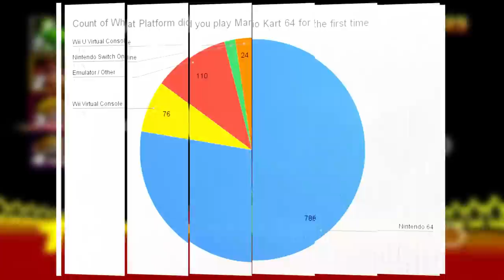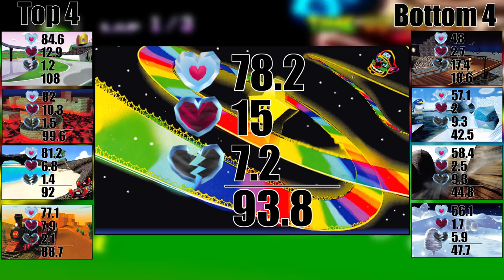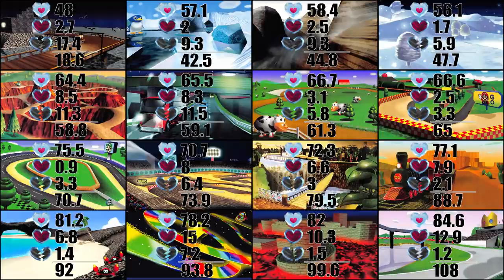Mario Kart 64 Tracks Ranked By Over 1000 People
I made a poll about MK64 where I asked about the tracks battle courses and characters. This video goes over the results.

0:00 What Console
0:34 Luigi Raceway
1:11 Moo Moo Farm
1:25 Koopa Troopa Beach
1:38 Kalimari Desert
1:51 Toad's Turnpike
2:03 Frappe Snowland
2:16 Choco Mountain
2:29 Mario Raceway
2:42 Wario's Stadium
2:54 Sherbet Land
3:10 Royal Raceway
3:38 Bowser Castle
3:52 D.K.'s Jungle Parkway
4:05 Yoshi Valley
4:19 Banshee Boardwalk
4:34 Rainbow Road
5:36 Big Donut
5:56 Block Fort
6:14 Double Deck
6:25 Skyscraper
6:45 Mario
7:08 Luigi
7:22 Peach
7:35 Toad
7:47 Yoshi
8:02 Donkey Kong
8:16 Wario
8:29 Bowser

MK64 HD (Got the high quality assets from this mod)